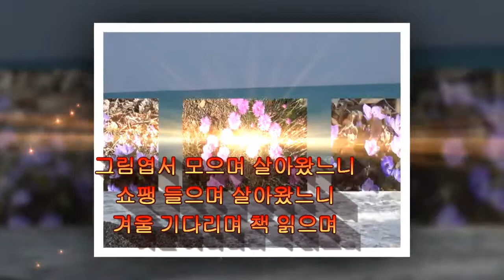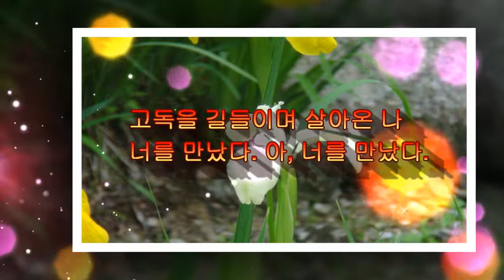소중한 만남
그림엽서 모으며 살아왔느니
쇼팽 들으며 살아왔느니
겨울 기다리며 책 읽으며
고독을 길들이며 살아온 나
너를 만났다. 아, 너를 만났다.